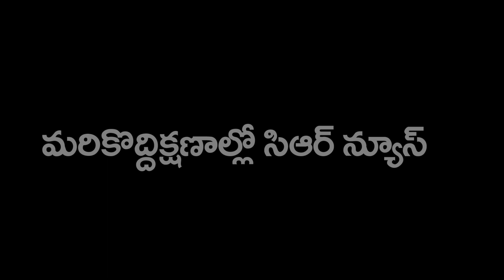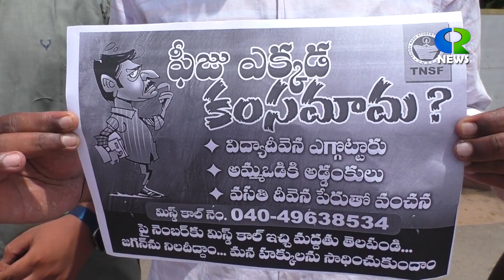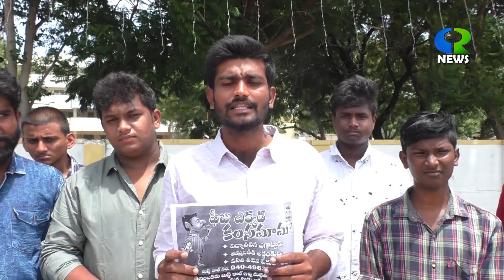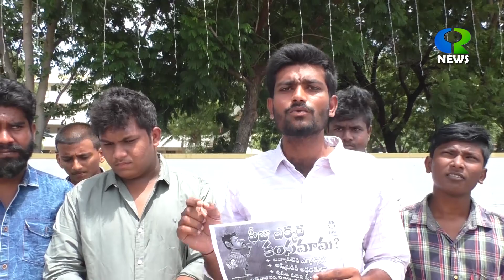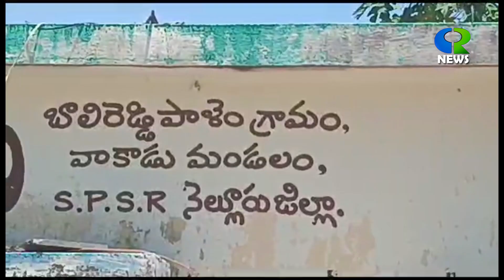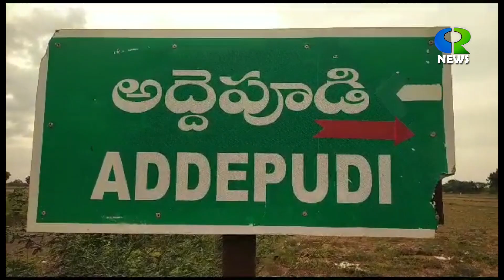14 06 2023 GUDUR CR NEWS